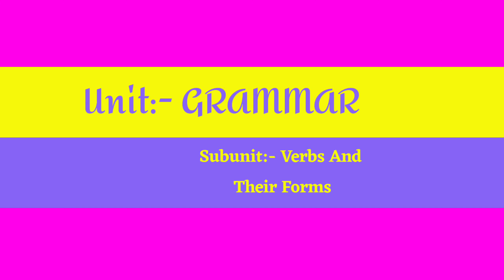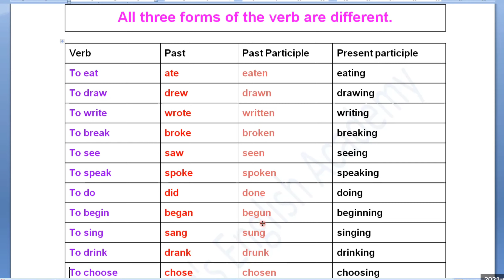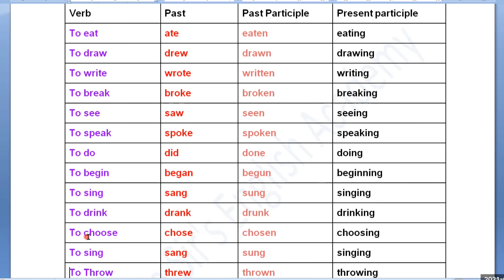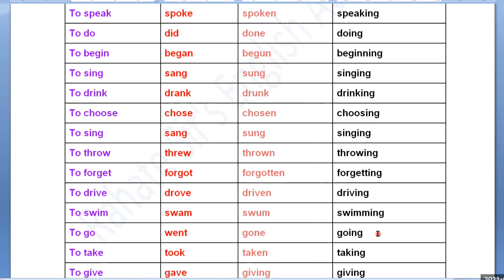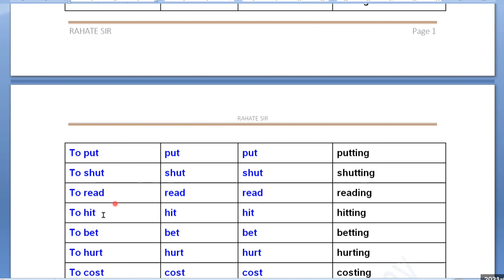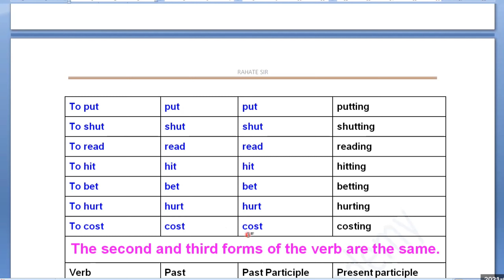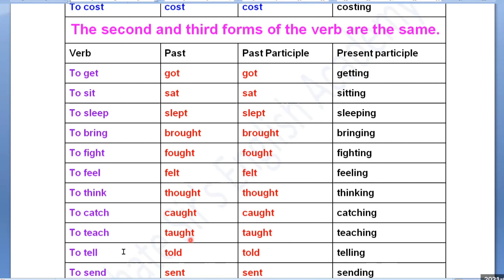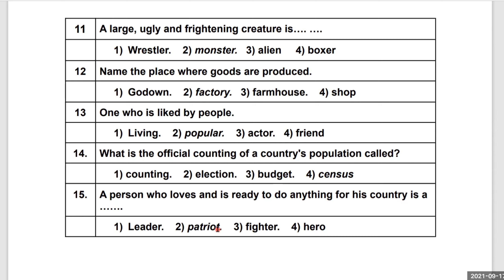Subject:- English | Unit:- GRAMMAR | Subunit:- Verbs and Their Forms